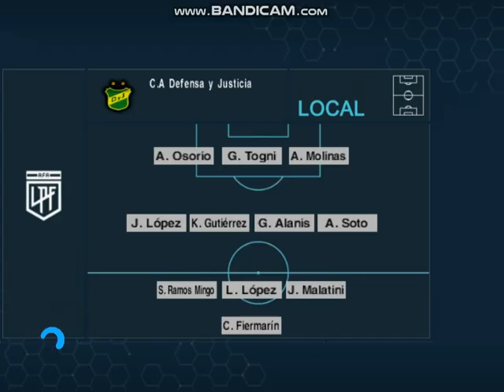PES 6 ( Central Cordoba 0 - Defensa y Justicia 0 ) Fecha 10 Liga Profesional 2024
Muchas chances de ambos lados pero faltó el gol entre el ferroviario y el halcon